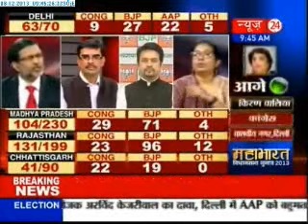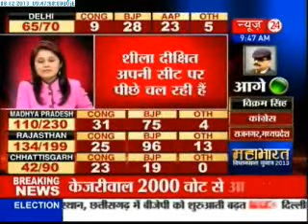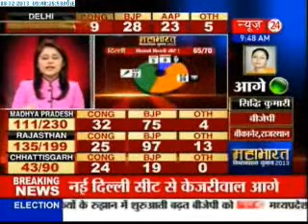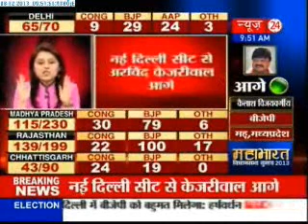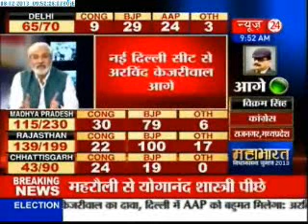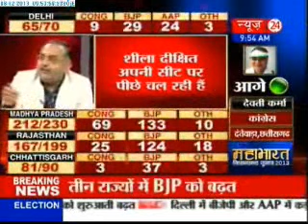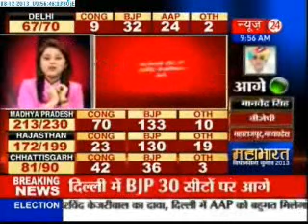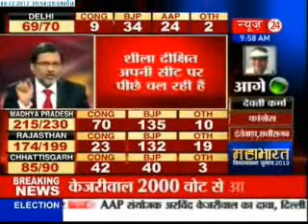BJP leads in 3 out of 4 states; AAP a close 2nd in Delhi